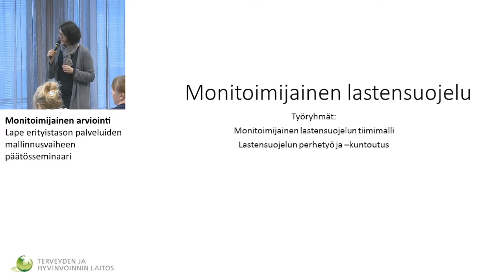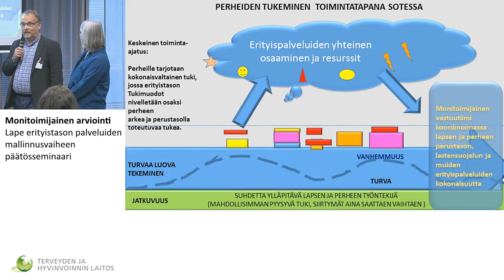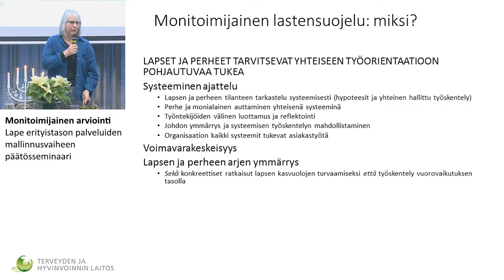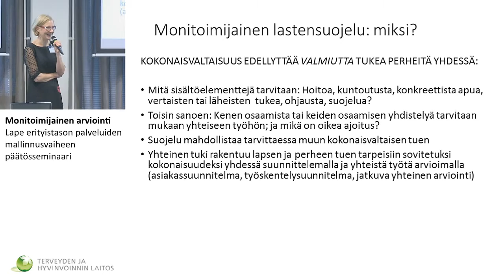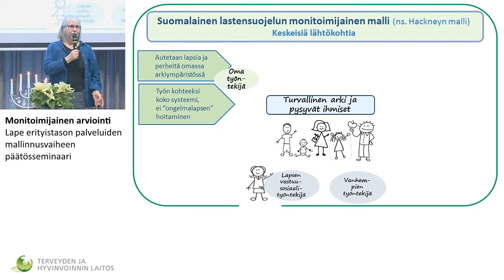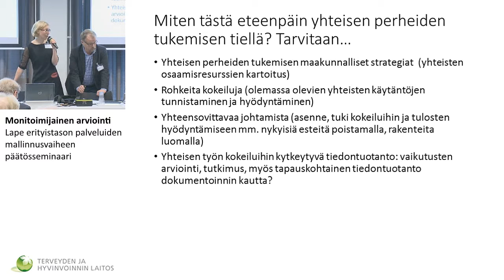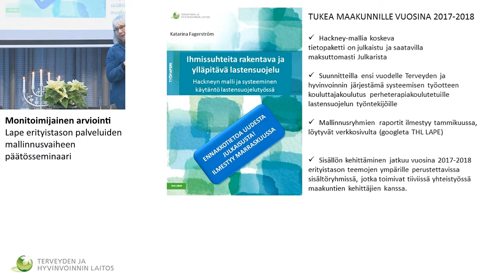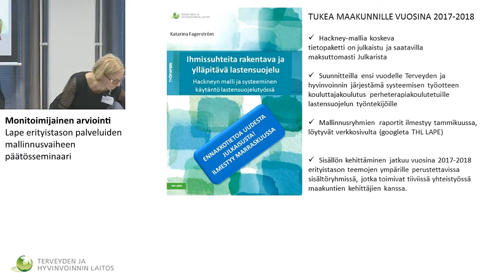Mikä muuttuu lastensuojelun sosiaalityössä, perhetyössä ja perhekuntoutuksessa?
Uudistuva lastensuojelu: Mikä muuttuu lastensuojelun sosiaalityössä, perhetyössä ja perhekuntoutuksessa?
Marjo Alatalo, Kari Lappi, Leena Männistö ja Marketta Raivio